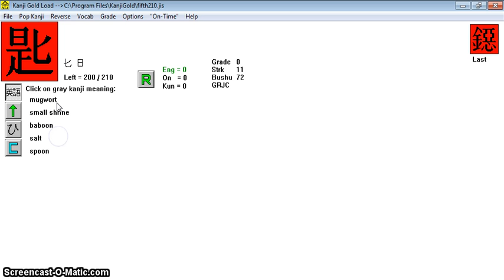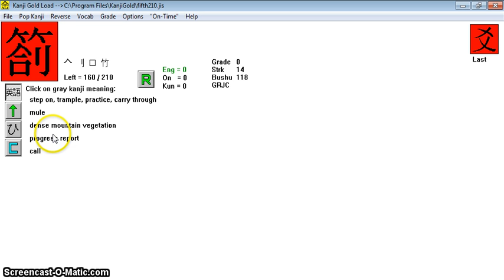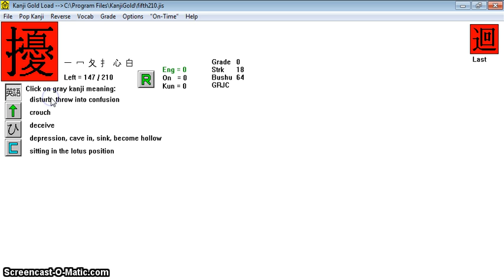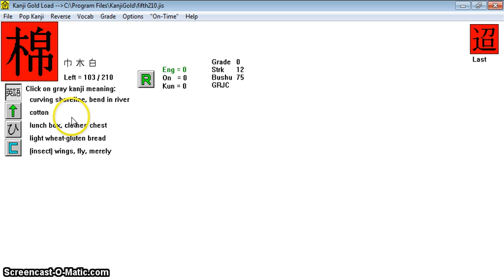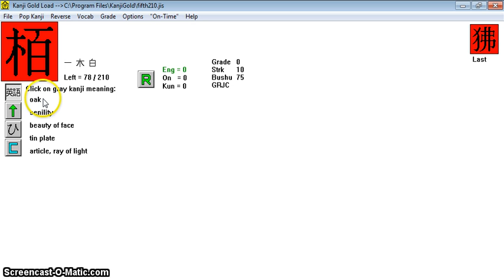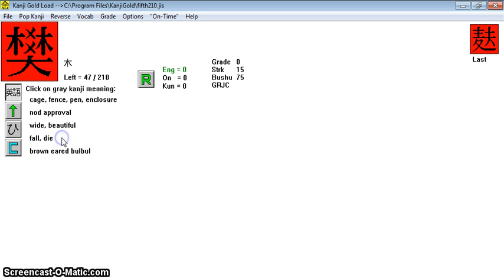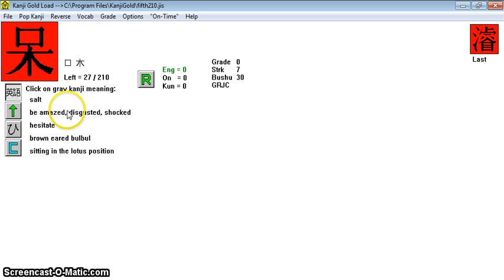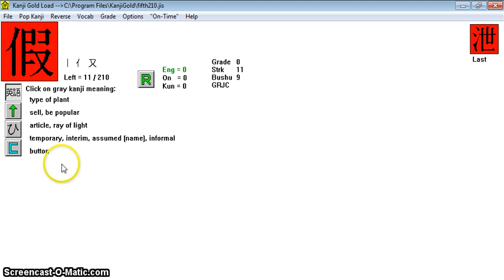Kanji gold grade 10 part 5